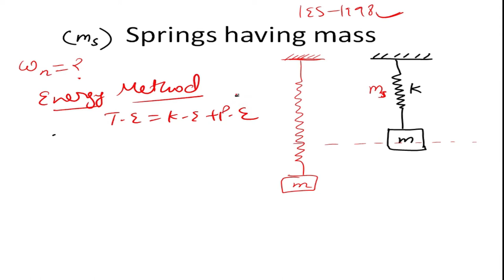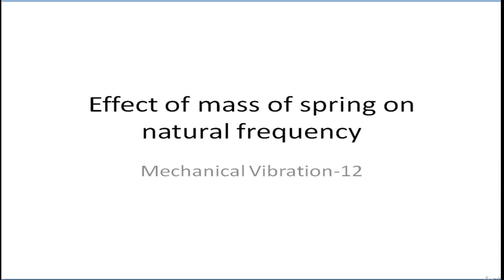Springs Having Mass || Mechanical Vibration -12 || For GATE/IES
In this video we derive the expressions of natural frequency when spring of mass is considered

Mechanical Engineering Playlists Courses

Donate us & Support us (Your Rs.100 Will be a great help)
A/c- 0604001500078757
Sourabh Kumar Gupta
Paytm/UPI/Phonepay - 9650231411